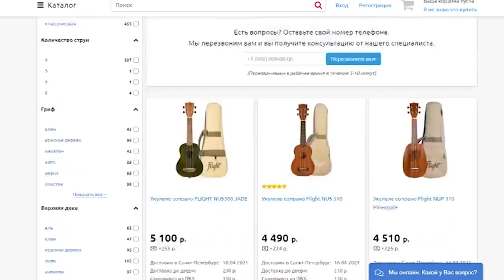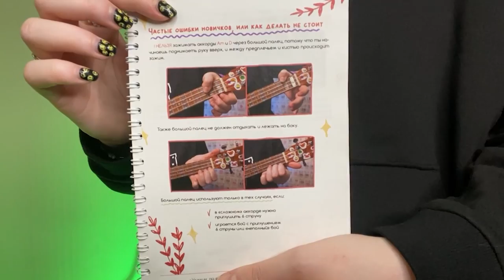НЕКСЮША - НА ТВИЧЕ разбор на укулеле \ Даша кирпич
⬇️ РАЗВЕРНИ ПОЛНОСТЬЮ  ⬇️
⭐ПОДДЕРЖИ МОИ СТАРАНИЯ⭐

🎧Музыка из видео:
Non_Piu_Andrai

❓FAQ
📸 АППАРАТУРА :

Навигатор:
0:00 приветики
0:00 как купить укулеле выгодно?
0:50 показ
2:11 аккорды
2:58 бой оригинала
4:20 легкий бой
4:44 средний бой
5:33 как учиться правильно?
6:02 1 куплет
6:48 переход
8:03 припев
9:09 куплет 2
10:53 переход и припев
11:57 песня целиком
14:55 для непонятливых
15:06 пиши лайк, ставь комментарий

Всем хаюшки, и сегодня в этом разборе будем учиться играть на укулеле песню Нексюша - на твиче. На твиче - не сложная, с простыми аккордами и различным боя для каждого уровня игры на укулеле. И уже после этого разбора ты сможешь самостоятельно сыграть песню Нексюша - на твиче на укулеле.